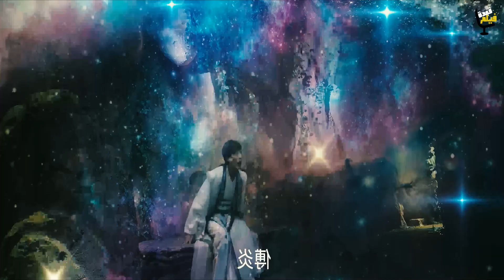شاب ضعيف بعد ما بيموت بيرجع بالزمن وبيلاقي سيف سحري بيديله قوة خارقة ولازم ينقذ بلده واهله من الخطر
شاب ضعيف روحه بترجع بالزمن وبتلاقي سيف سحري بيديله قوة خارقة ومحدش بيقدر يتحداه وبيكون المنقذ

ملخص فيلم= to be immortal 2018

بيبدأ فيلمنا مع (فو يان) شاب كان سايق عربيته ومروح في ليلة بالليل، بس وهو سايق التليفون بيوقع منه في دواسة العربية وبينزل يجيبه وهو مش واخد باله من الاشارة، وساعتها عربية بتخبطه وعربيته تتقلب وهو بيطير منها ويوقع علي الطريق،
وبعدها بياخدوه علي الطوارئ، وطول الوقت ده كان مغمي عليه بس كان بيشوف لمحات لنفسه في مكان غريب وانه في الفضاء أو عالم سحري بيقدر يقف فيه علي المية وكمان بيشوف التنين الاسطوري طاير في السما وبيجي عليه بسرعة رهيبة ويندمج في جسمه،
وفي اللحظة اللى بيحاولو يفوقوه بجهاز صدمات القلب، بتخرج روحه من جسمه، وطبعا مفيش اي حد شايف روحه، وهو مكنش مستوعب كل اللي بيحصل ده، ولما بيحاول يمسك ايد اي واحد من الدكاترة بيلاقي انه بقي شفاف ومش عارف يلفت نظر اي حد منهم

فيلم جديد
فيلم في الخمسينه
ملخص فيلم
ملخصات افلام
محمد طاهر
الحراق
فيلماوي
فيلم في ثواني
ملخص
قناة فيلم جديد